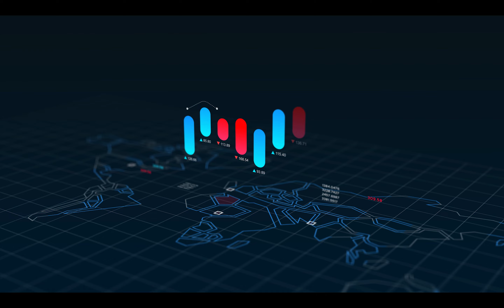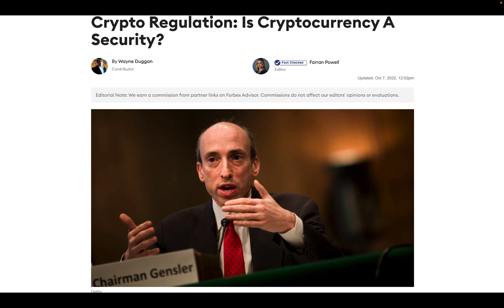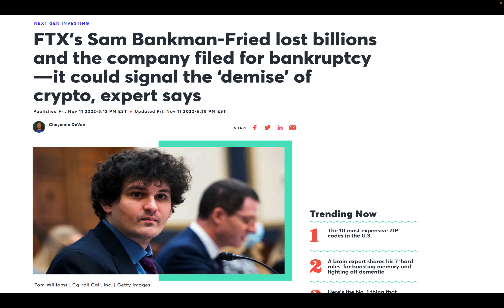FTX Scam !!! Lost billions of dollars belonging to Institutions and general public